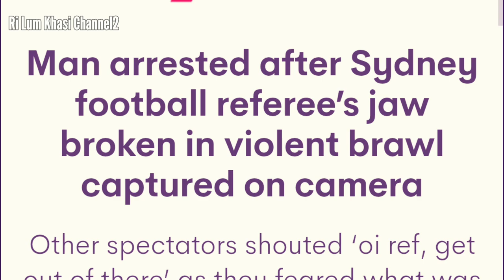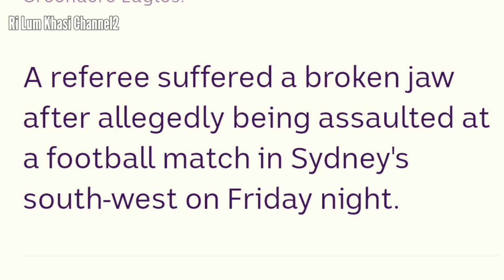Kura pyn dkut bniat bad pynpait tyngam u rangialehkai ia u referee